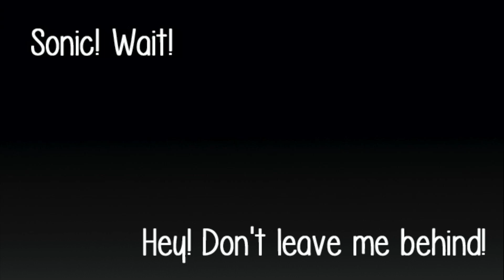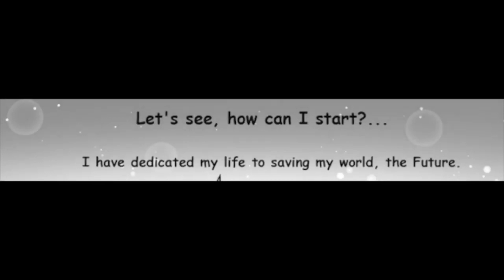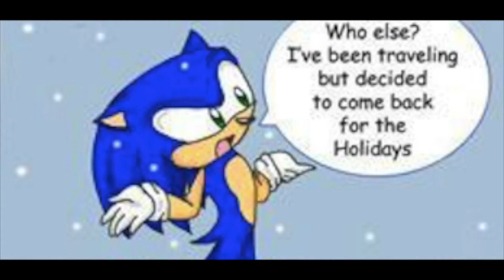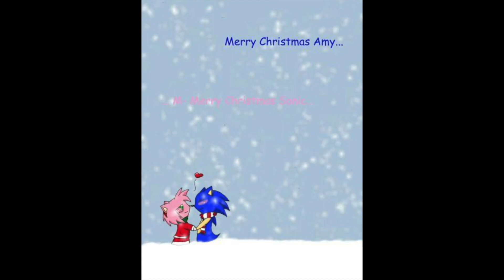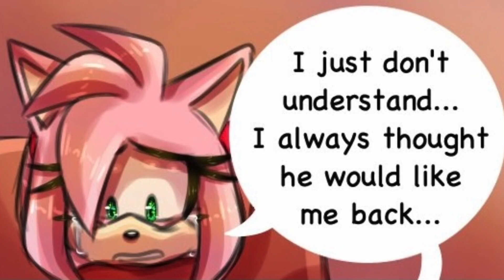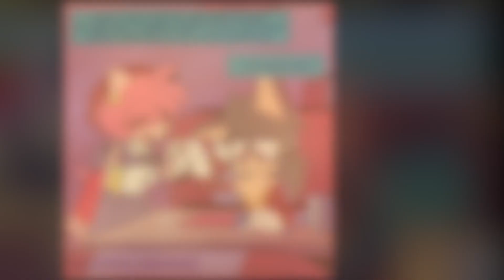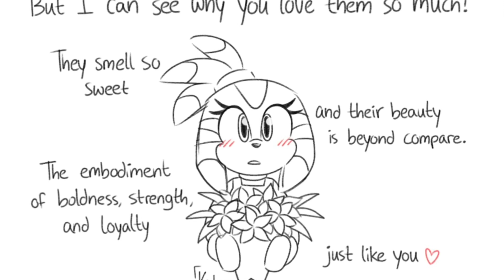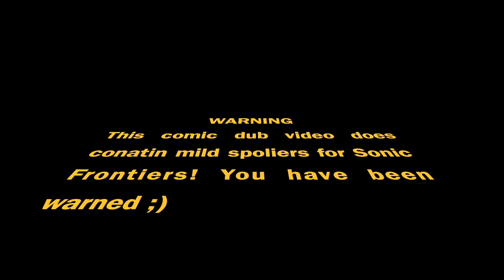1 HOUR SONIC COMIC DUB COMPILATION! (2020-2022)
This is the mega compilation that I have been planning to do for many months to a year! Now that 2022 is coming to end, I wanted to show my growing 2 year history with Sonic comic dubbing from all the amazing artists I've gotten to see over the years to the incredible cast of voice actors bringing these stories to life!

Let's get ready for 2023! :)